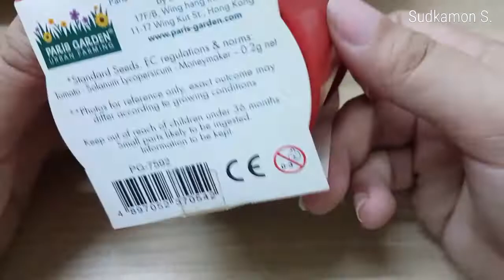Her Kae-Hor | เห่อแกะห่อ EP.2 Tomato Grow Kit from Paris Garden - Urban Farming.🍅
Tomato Grow Kit from Paris Garden - Urban Farming.🍅

ชุดปลูกมะเขือเทศซื้อจากร้าน Loft ราคา 170 บาท พอเห็นคำว่า Grow it! it's Easy! ก็รีบคว้ามาเลย นอกจาก Tomato แล้ว ยังมี Basil กับ Mint ให้เลือกซื้อด้วยนะ

ในชุดปลูกมีอะไรบ้าง??
• 1 Bamboo Bio Pot = กระถางแดง
• 1 Pack of Starting Soil = ดินผสมที่มาเป็นก้อนสีน้ำตาล
• 1 Pack of Tomato Seed = เมล็ดมะเขือเทศ (100% Guaranteed to Grow)
• Instruction = คำแนะนำวิธีปลูกต่าง ๆ อยู่บนกระดาษทั้งหมด
• Growing Tips = จะเป็นส่วนเทคนิคที่ช่วยให้การปลูกราบรื่นและง่ายขึ้น

วิธีปลูกมะเขือเทศน่ะเหรอ??
1.นำดินปลูกแช่ในน้ำอุ่น 5 - 10 นาที แล้วคลุกดินให้เข้ากัน
2.ใส่ดินปลูกลงกระถางเกือบเต็ม โดยเหลือดินไว้นิดหน่อย
3.โรยเมล็ดมะเขือเทศบนดินปลูก แล้วกลบด้วยดินที่เหลือไว้จากข้อ 2
4.รดน้ำเพิ่มนิดหน่อยแล้วนำไปวางในพื้นที่แสงแดดส่องถึง
5.รอต้นมะเขือเทศงอกใน 7 - 14 วัน

ปล.หวังว่าจะมีความสุขไปกับการแกะห่อนะคะ 🌹😘